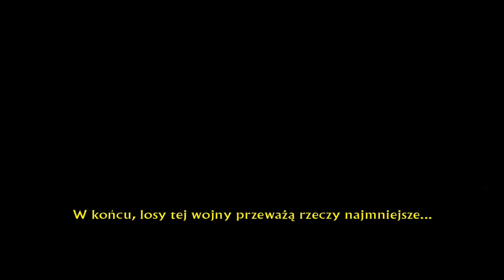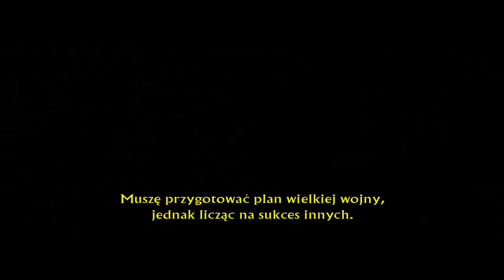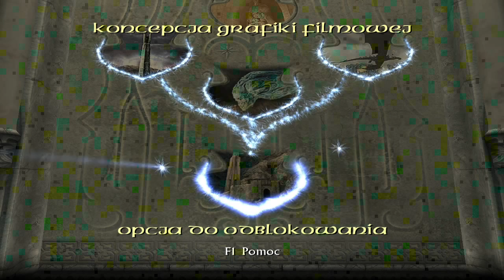Zagrajmy w Władca Pierścieni Powrót Króla *02* - Helmowy Jar [2/2]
Przechodzimy tym razem grę Władca Pierścieni Powrót Króla (Lord of the Rings: Return of the King), a ja jak zwykle gadam do mikrofonu. :) Zakończenie Helmowego Jaru.